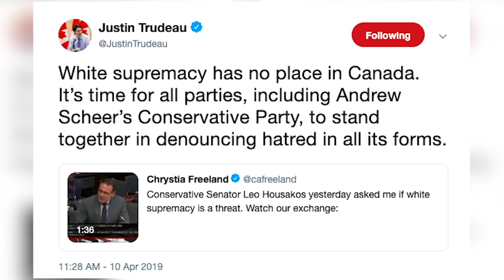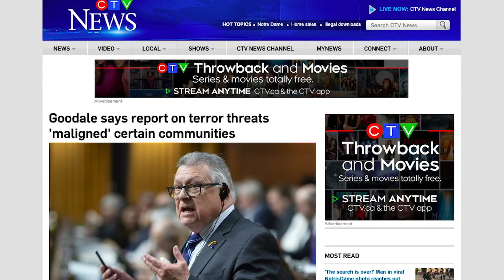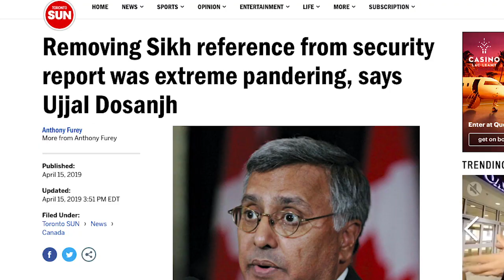How low will the Trudeau Liberals go for votes?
Our national security agencies have been compromised.

After an intense lobbying campaign by Sikh activists, the Trudeau government changed the "2018 Public Report on the Terrorism Threat to Canada", with regards to "Sikh Extremism".

True North's Anthony Furey discusses.